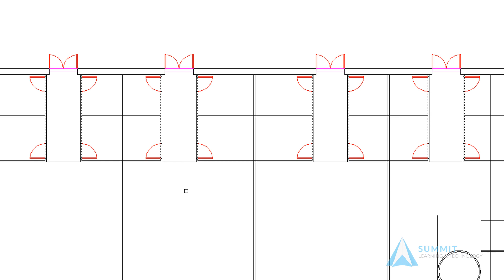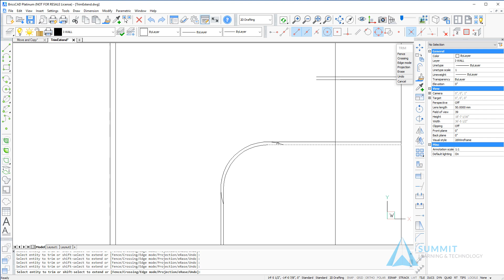Trim and Extend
Trimming and Extending Geometry
After completing this video, you will be able to:
• Understand how to change the length of geometry based on other geometry in the drawing with the Trim command.
• Utilize the Extend command to change the length of geometry in relation to other geometry.